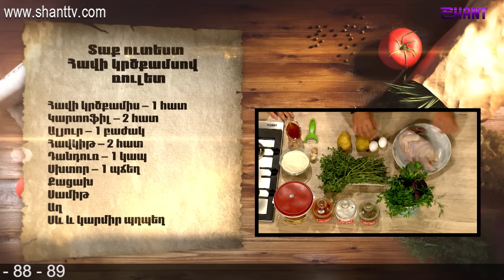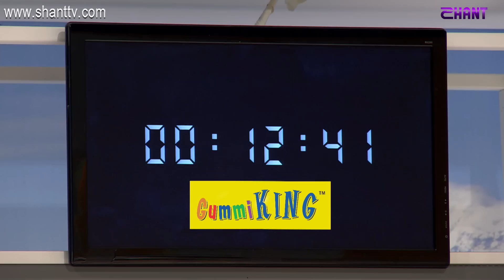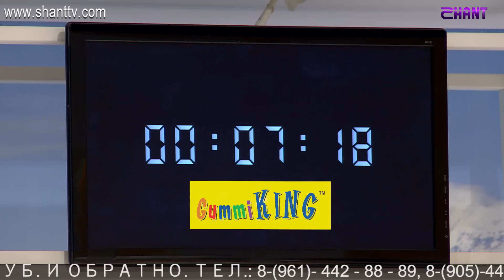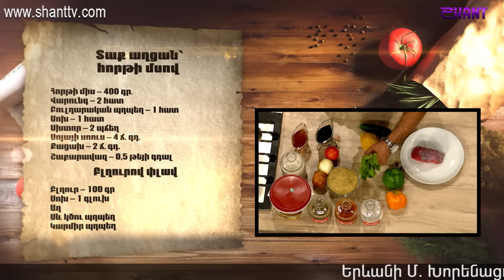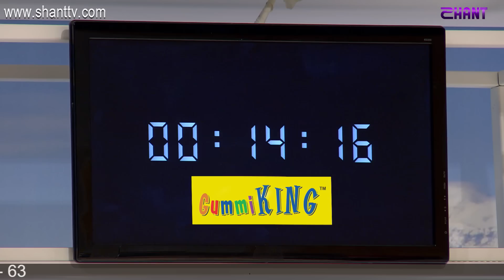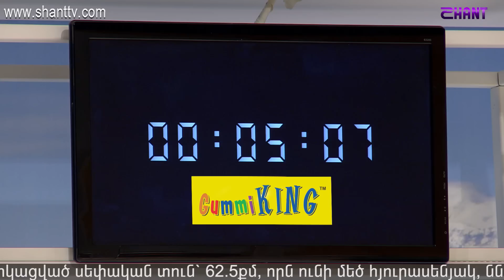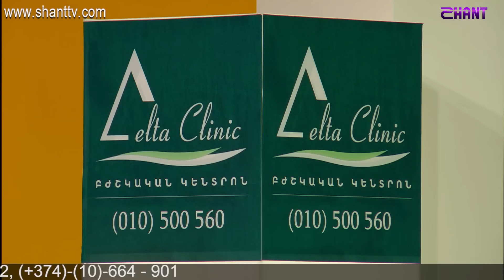Մամայի եփածն ուրիշ է/Mamai epacn urish e - Program 101